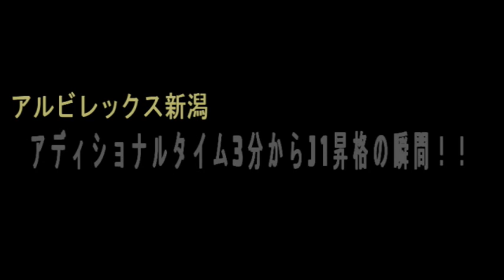【地元 新潟】アルビレックス新潟！J1昇格おめでとうございます！感動をありがとう！！Albirex Niigata! Congratulations on your promotion to J1!!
今回は、本日！記念すべき日となりました！
アルビレックス新潟の6年ぶりJ1昇格です♫
アディショナルタイム3分〜ゴールダイジェストまで
今回は、動画にしました♬

宜しければ
ご覧いただけましたら嬉しいです(*^^*)

〜試合でゴールを決めた選手&時間〜

・伊藤 涼太郎 後半19分
・伊藤 涼太郎 後半32分
・アレクサンドレ ゲデス 後半49分

オープニング・今日の内容 0:00~
アディショナルタイム3分の感動シーン 0:18～
試合終了！J１昇格の瞬間！！4:33~
監督・選手の試合後インタビュー 7:51~
ゴールシーンダイジェスト 14:14～

無料のBGM
DOVA-SYNDROME